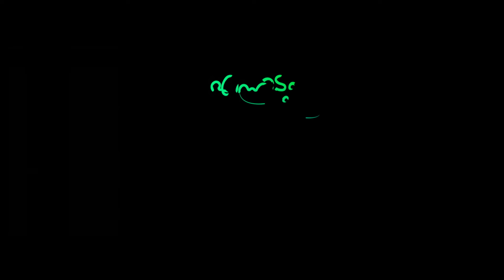KALLUKUDICHAVAN | ENNITTUM NEE ENNE ARINJILLALLO... SHIJU PANAVOORMALAYALAM MOVIE SONG 2024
Watch On
Film Name- Ennittum Neeyenne Arinjillallo
Production - Matha films
Director-Shiju Panavoor
Producers-A vijayan, Trinity Babu, Balraj Reddy R. Christy Bai C
Lyrics-Vimal Aryanad